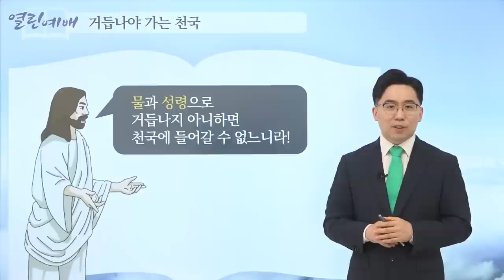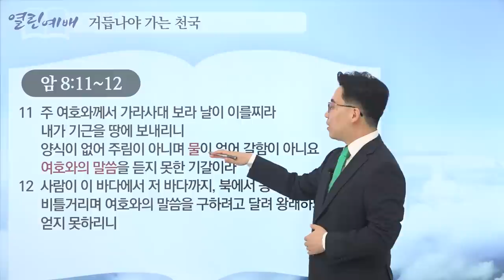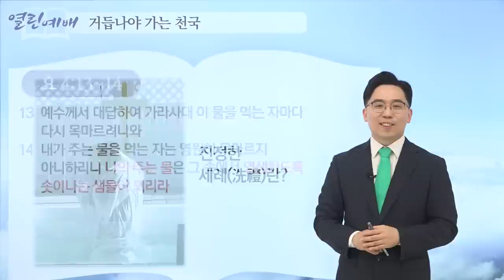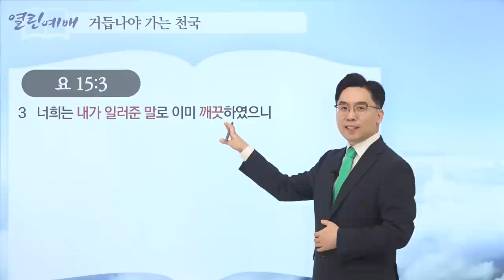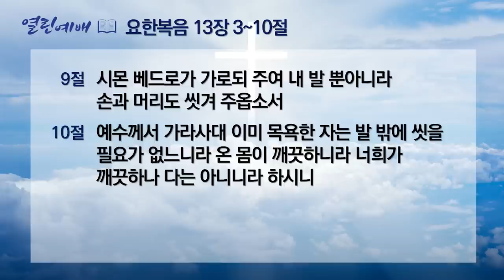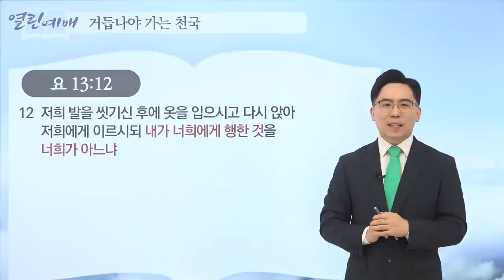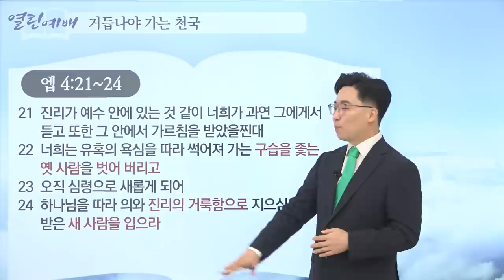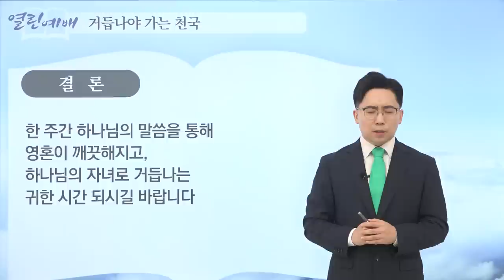[열린예배] 거듭나야 가는 천국